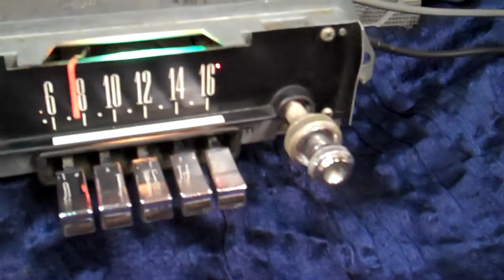1965 66 Ford Galaxie original AM radio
Custom built by R & B Vintage Auto Radio Powered by Aurora Design products now has AM/FM stereo/Aux input, four channels 45w watts per channel, RCAs pre line outputs for adding amps and a Sub all in the original Galaxie radio. Get your radio updated today.